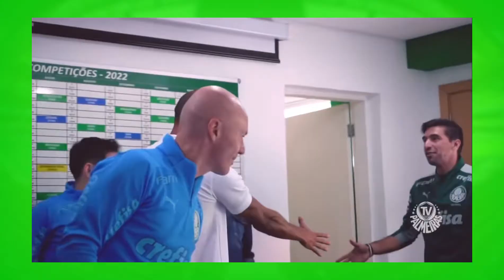ABEL FERREIRA E COMISSÃO TÉCNICA CONHECEM RIVALDO | ÍDOLO DO VERDÃO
Imagens: TV Palmeiras.

Rivaldo, embaixador da Betfair, foi hoje na Academia do Palmeiras e encontrou o Abel Ferreira e a comissão técnica.

Abel Ferreira disse palavras bonitas ao ídolo do Verdão.